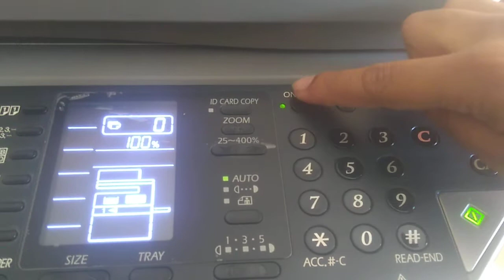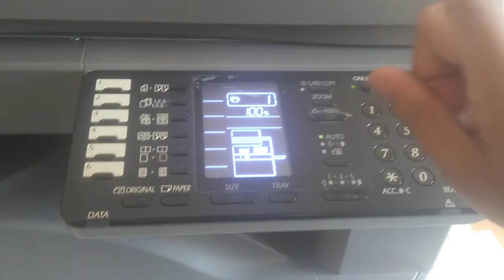How to Take Xerox (Manually) | Sharp Printer